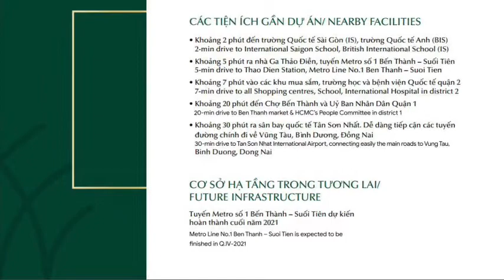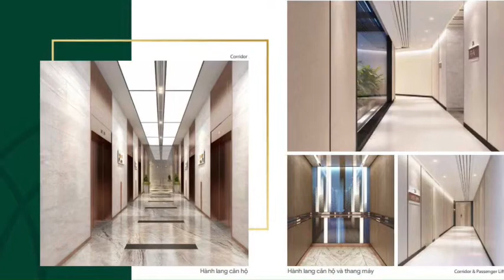Thông tin dự án căn hộ Thảo Điền Green, Tp. Thủ Đức - HCM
THÔNG TIN CĂN HỘ THAO DIEN GREEN TOWERS
• Chủ đầu tư: Công ty Cổ Phần Đầu Tư Bất động sản SIC
• Vị trí: Đường Nguyễn Văn Hưởng, Phường Thảo Điền, Quận 2, TP. HCM
• Tổng diện tích: 4.967m2
• Phân khúc: Căn hộ cao cấp
• Tầng cao: 25 tầng nổi & 2 tầng hầm
• Số căn hộ: 204
• Số lượng shophouse: 09
• Loại hình:
- 1PN: 54.99 m2 & 61.36 m2
- 2PN: 83.51 m2 – 88.8 m2
- 3PN: 108.84 m2 – 130.39 m2
- Penthouse: 323.29 m2 – 400.71 m2 (duplex)
🌲Đơn vị tư vấn & thi công:
• Thiết kế ý tưởng: B+H Architects
• Thiết kế Kiến trúc: HYAN Design Construction Company Limited
• Thiết kế Cảnh Quan: Landarch
• Thiết kế Nội thất: TTID Design & Build Contractor
• Tư vấn QLDA & GS: FQM
• Nhà thầu chính: CENTRALCONS
🌿 Điều kiện bàn giao: hoàn thiện cao cấp
🍃 Đơn vị quản lý: Savills (dự kiến)
🔥 Dự kiến bàn giao: QIV/2023

💥💥💥 Đặc biệt: Dự án đã được cấp GIẤY PHÉP XÂY DỰNG💥💥💥